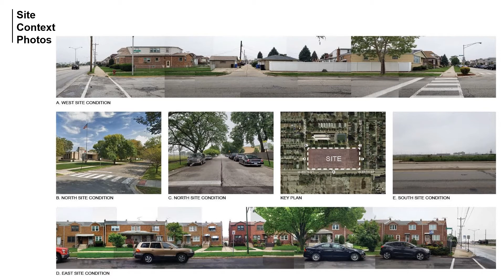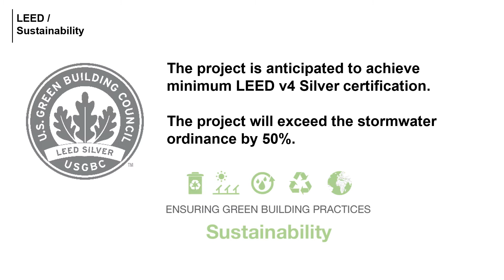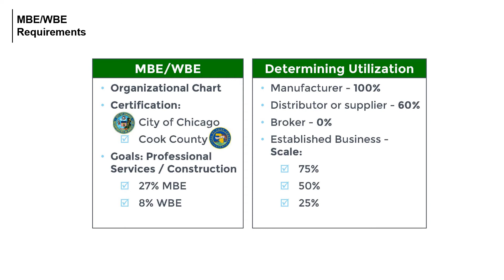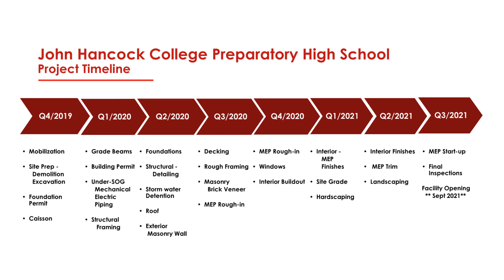Powerpoint Presentation by KR ALL Joint Venture on John Hancock College Preparatory High School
This is a Powerpoint Presentation by KR Miller ALL Joint Venture on John Hancock College Preparatory High School.